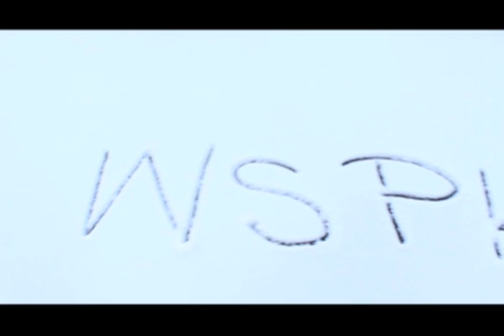King Asar & Prince Heru - Wii Nuh Listen(Official HD Video)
Artists: King Asar & Prince Heru
Title: Wi Nuh Listen
WSPKAS Records
WSPKAS Filmz